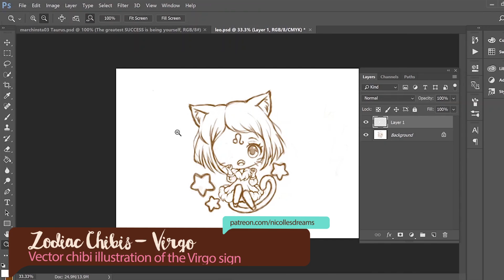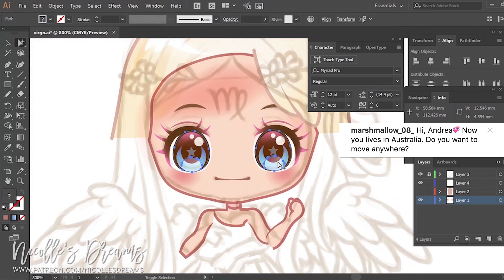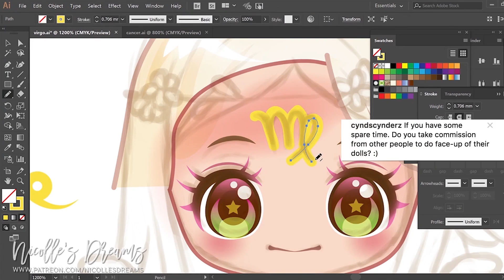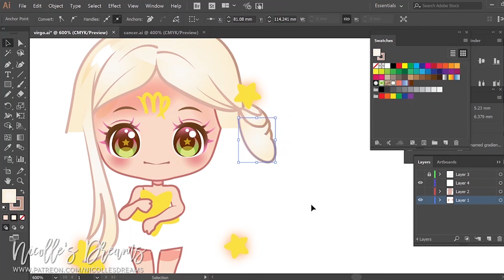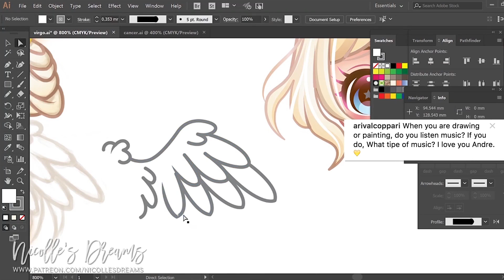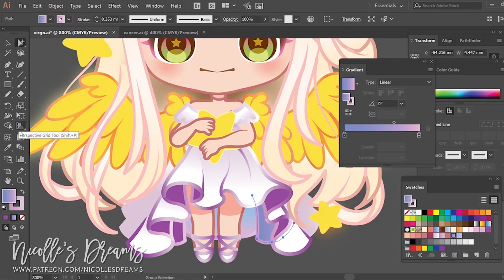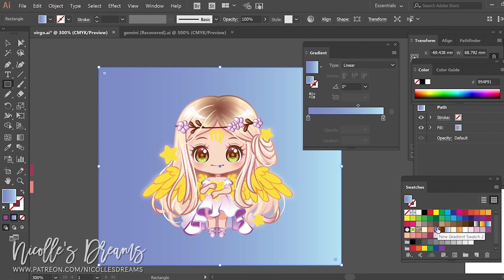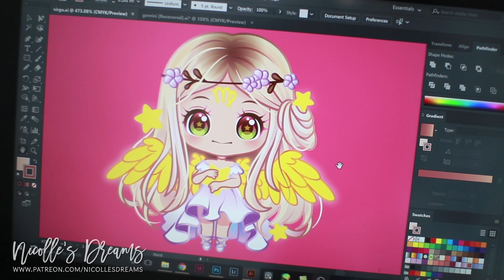Zodiac Chibis - Virgo [ vector art ]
I opened an ETSY store to sell the charms and stickers of these designs :) »»»

Software is Adobe Photoshop and Illustrator

« QUESTIONS? »

« V I D E O  &  S O U N D  E Q U I P M E N T »
Canon 80D »»»
Audio-Technica microphone »»»
Umbrella Lights »»»

This video and description contains affiliate links, which means that if you click on one of the product links, I’ll receive a small commission ( it does not make the product more expensive ). This helps supporting the channel and allows me to continue making videos like this. Thank you for the support! :)